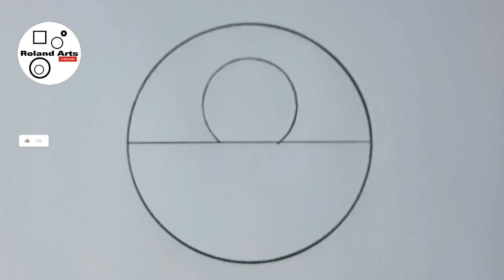How to draw Nature scenery for beginners | Nature scenery drawing for beginners | Roland Arts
I USED MATERIALS:

BOND PAPER
ART.NR. 6B
CHARCOAL PRNCIL
MAKE UP BRUSH
PAINT BRUSH
PLASTIC RULER

Hello guys.
Sana masupportahan niyo po tong bago kung channel  guys
Welcome po kayong lahat sa ROLAND ARTS channel ko.
Sana po pag napa nood niyo tong video na upload ko wag niya naring kalimutang mag SUBSCRIBE LIKE SHARE COMMENT maraming salamat sainyo guys & kumusta kayong lahat jan sana nasa mabuti tayong kalagayan sa mga oras nato at sa susunod pang mga araw GOD BLESS YOU ALL GUYS. !